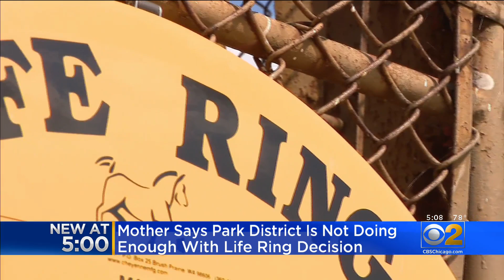Chicago Park District Announces Program To Install Life Preservers Along Lakefront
The Chicago Park District announced Friday its plans to install life preserver equipment and increased signage at select sanctioned swimming locations prior to the 2022 beach season.